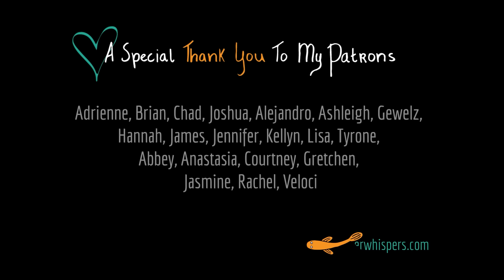ASMR Whispers About My Long Weekend Cottage Trip & Horseback Riding ~ ASMR Stories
Hello sweeties, Here is the whispered story telling asmr video for you, in which I will tell you about my cottage/camping trip that I did a little over a week ago. I will also tell you what it was like to ride a horse again for the first time in 19 years and some other side stories about horseback riding and a chicken :) Thank you for being here! I appreciate you. Tingle on! Ilse ♥

I drew the little fish and wrote the text for my intro by hand ^_^